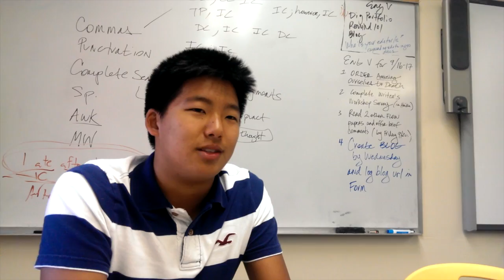Denny and The Bad Idea Factory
How The Bad Idea Factory helped Denny come up with a great idea for his 20% Project.